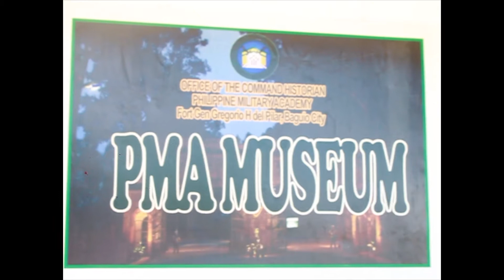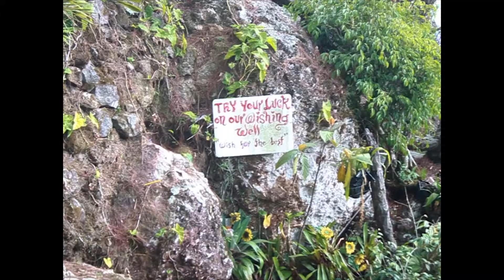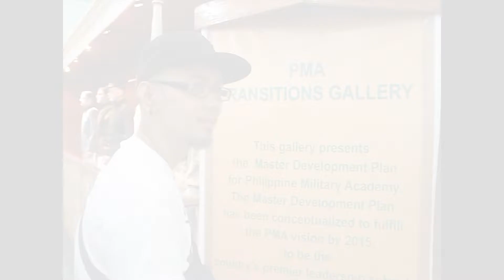STOHNENKY FAMILY goes to BAGUIO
Another throwback video when our Family goes to Baguio last 2011 or 2012? HAHAHA

Enjoy! ^_^